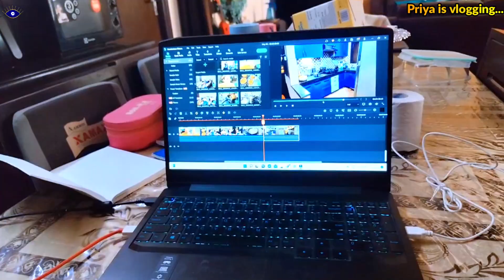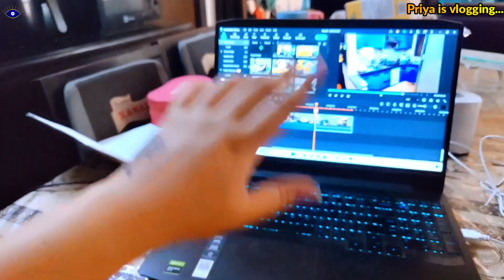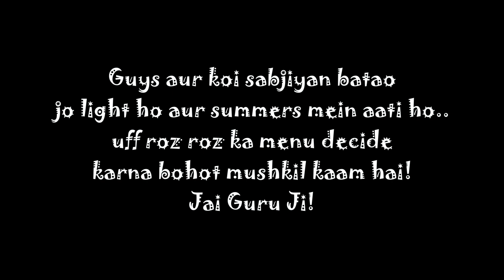Mukke maar kar nahi kaam kar kar ke dard hua hai mujhe! Huh! vlogs PV85